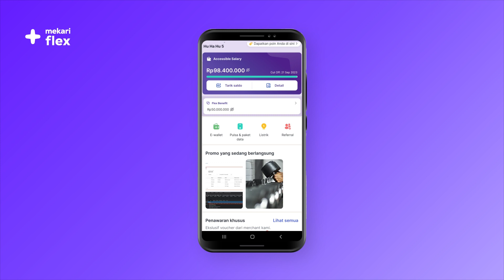Tutorial - Melakukan Pembayaran Listrik di Mekari Flex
Flex Installment merupakan salah satu fitur dari Mekari Flex yang memungkinkan karyawan mengakses pendanaan untuk kebutuhan tak terduga dengan sistem cicilan fleksibel secara instan dan aman. Berikut adalah video penjelasan bagaimana cara melakukan pembayaran listrik di Mekari Flex. Pelajari selengkapnya melalui video berikut.

Baca tutorial seputar Mekari Flex
Mekari | Platform akselerasi bisnis berbasis cloud #1 di Indonesia